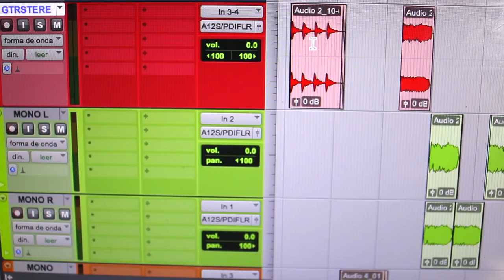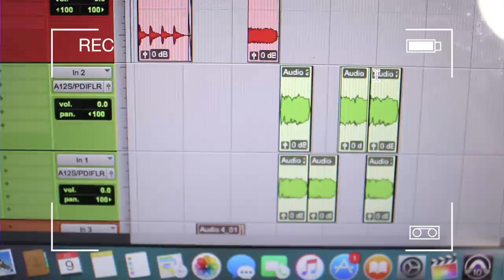STEREO en la GUITARRA ELECTRICA 🎸 | Todo lo que Necesitas Saber (usar 🎧) ► Sebastian Mora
First God

// FOLLOW ME \\